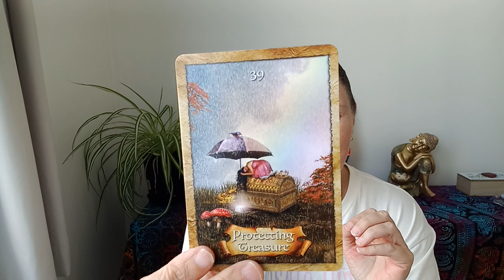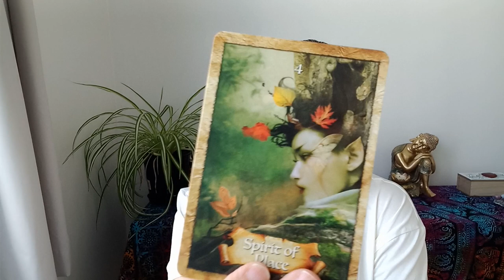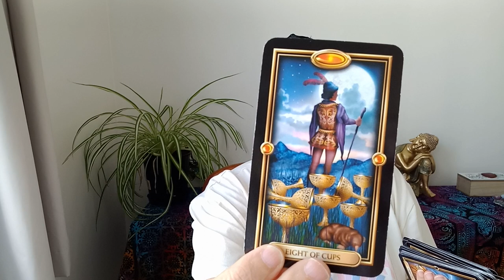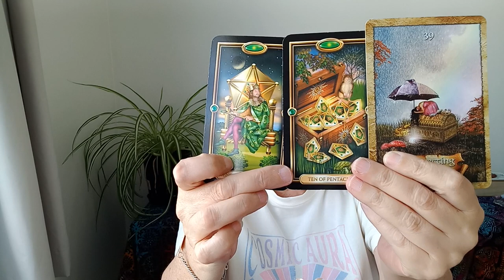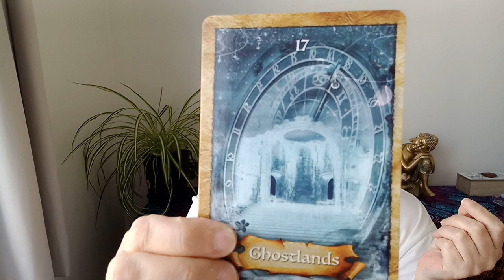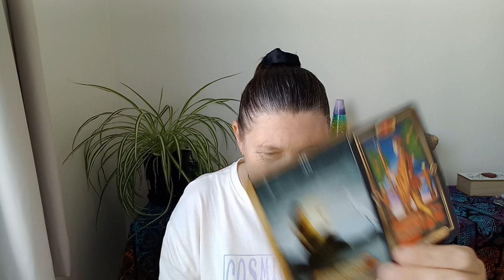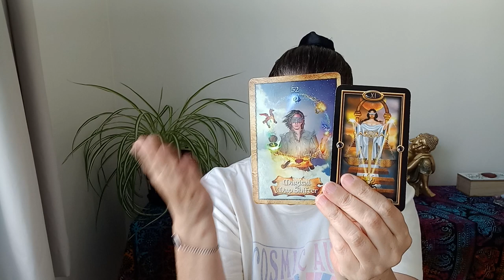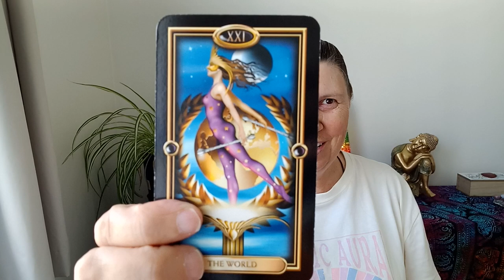AQUARIUS 💙 What Are You Protecting? ✨️ What Spirit Want To Help You With 🌈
Hi Aquarius.

Juanita.